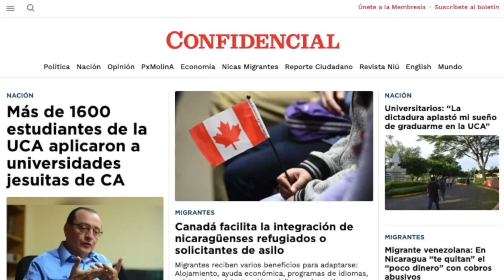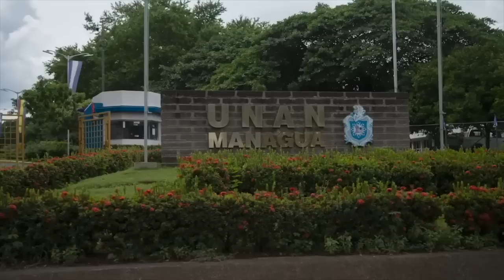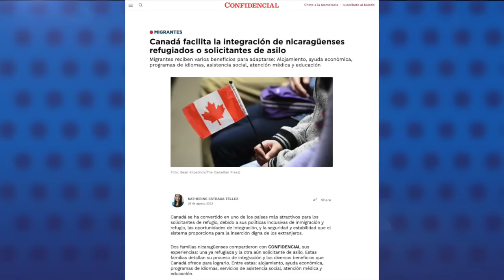Fallece "Pinita" Gurdián, el régimen le impidió buscar atención médica en el extranjero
María Josefina Gurdián, popularmente conocida como “Pinita”,  falleció este domingo de un infarto fulminante, informaron fuentes cercanas a su familia.
Doña “Pinita”, era madre y abuela de las excarceladas políticas Ana Margarita Vijil y Tamara Dávila, respectivamente.
Era paciente de cáncer de ovario desde 2019 y había pasado varios procesos de quimioterapias, y a pesar de su enfermedad, la dictadura le prohibió salir del país para recibir atención médica especializada.
Durante más de 50 años fue maestra de cocina y se hizo popular por su programa de Televisión: “Cocinando con Pinita”. La empresaria publicó una docena de recetarios y fundó la “Pastelería Margarita”, con varias sucursales en Managua. También fue esposa de Miguel Ernesto Vijil, exministro de Vivienda en los años 80.
Los funerales de Gurdián se realizaron este lunes sin que su hija Ana Margarita y su nieta Tamara, pudieran asistir, porque el régimen las desterró y desnacionalizó en febrero pasado junto a 222 reos de conciencia.

Estas son otras noticias destacadas de la jornada en Nicaragua:

- Fanáticos sandinistas ocupan las rectorías de las “nuevas” universidades estatales.
- Migrante venezolana: En Nicaragua "te quitan" el "poco dinero" con cobros abusivos.
- Canadá facilita la integración de nicaragüenses refugiados o solicitantes de asilo.